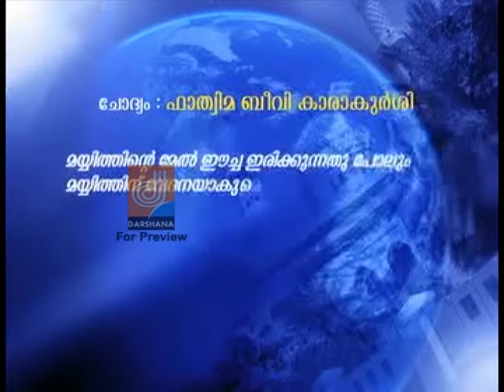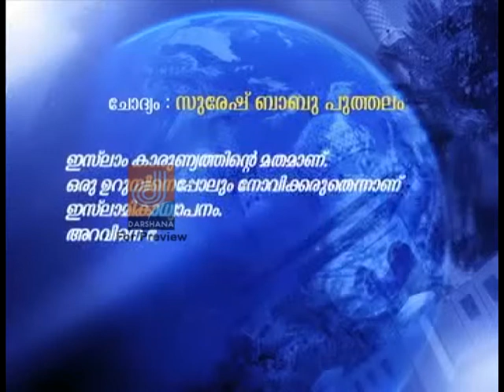NIVARANAM EP 16